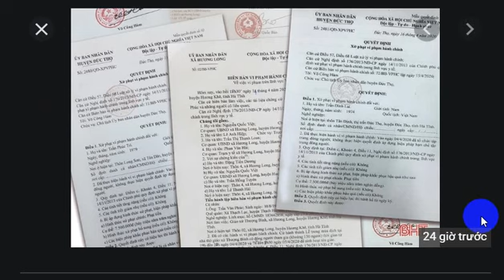Hà Tĩnh xử phạt, cảnh cáo 8 linh mục sai phạm trong công tác phòng, chống dịch COVID 19!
Trước sự việc một số linh mục ở Hà Tĩnh tổ chức hành lễ với sự tham gia của hàng trăm giáo dân trong khi cả nước đang thực hiện nghiêm “cách ly toàn xã hội” theo chỉ thị của Thủ tướng Chính phủ, khiến dư luận vô cùng bức xúc, nhất là trong bối cảnh một loạt tôn giáo, tín ngưỡng lan truyền bệnh Cô vít 19, trở thành điểm nóng toàn cầu. Đến nay, đã xử lý 8/8 linh mục, trong đó, xử phạt hình chính phạt tiền đối với 7 linh mục, 1 linh mục bị nhắc nhở, mức độ vi phạm chưa đến mức phải xử phạt hành chính.